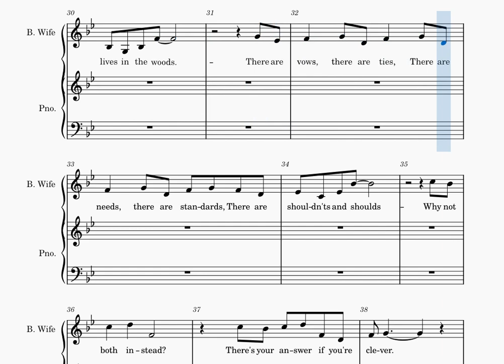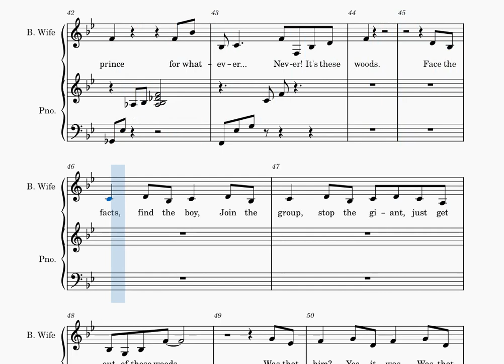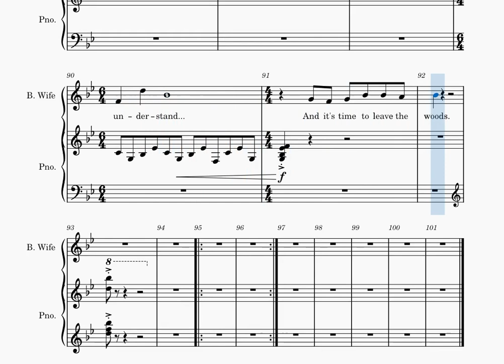Moments In The Woods - Practice Track (Into the Woods)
Practice track for Baker's Wife singing Moments in the Woods from Into the Woods.